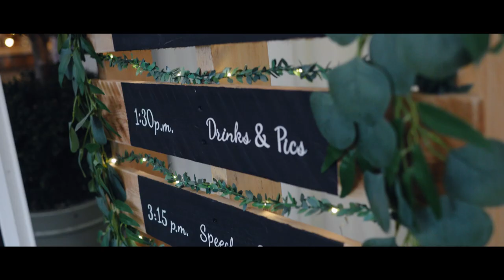Hannah and Dale: Wedding videography at Leicestershire wedding venue Shearsby Bath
Congratulations Mr and Mrs Gilchirst! An amazing day at Lutterworth wedding venue Shearsby Bath in Leicestershire.

I make authentic, inclusive and eco-friendly wedding films in Leicestershire, Derbyshire, Nottingham and across the UK.